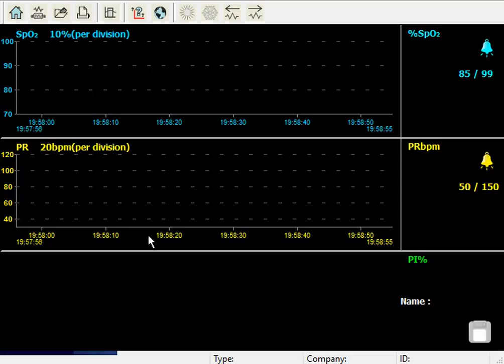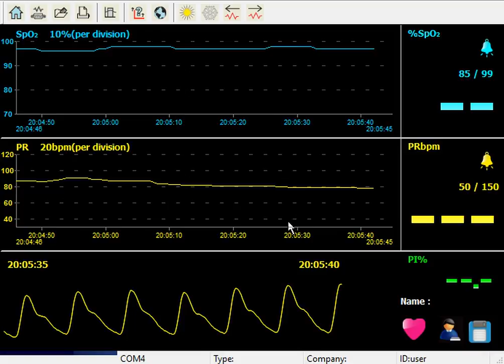Testing my new heart monitor...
A cheap device bought from China. I suspect I have issues with my heart due to 3 other devices telling me 'maybe'. So I'm on the look out for things like 6:43 in the video. I was perfectly still for the entire video, so much so that I noticed the most major movement I made was exactly when that reading came up when I moved my neck slightly. I kept my finger aloof, with wrist resting on the desk. My hand was comfortable and didn't budge. The cable slightly wedged so that it wouldn't move about.

I suspect it is the device.